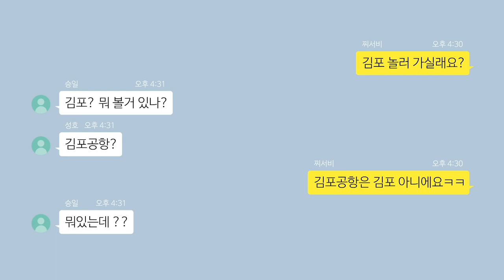[2020 김포시 SNS 콘텐츠 공모전 수상작]김포여행송